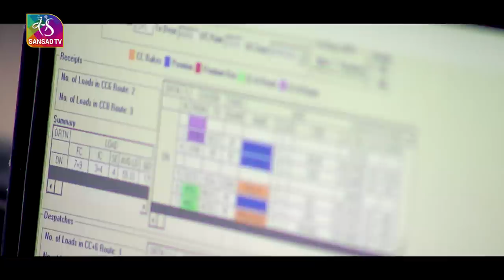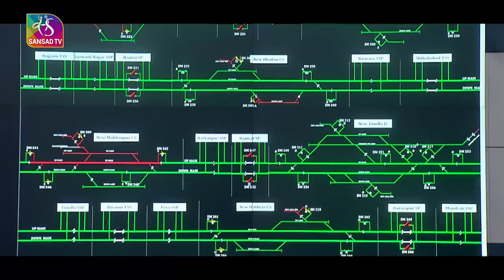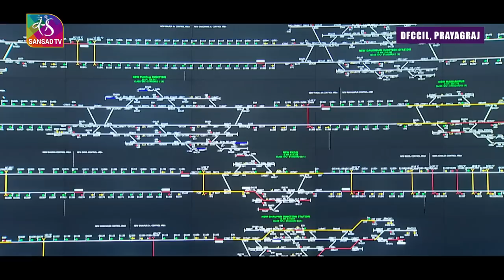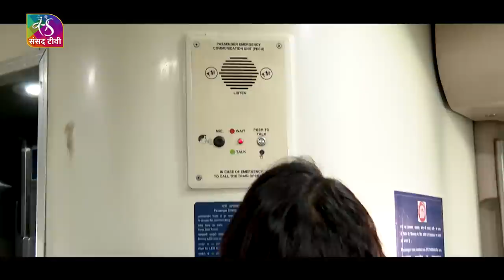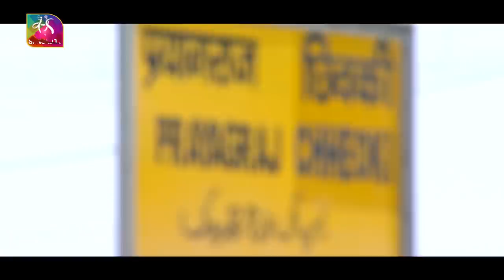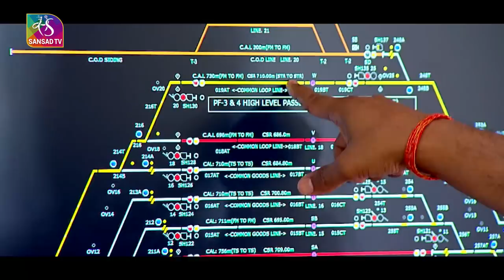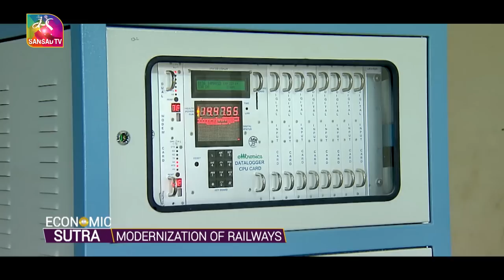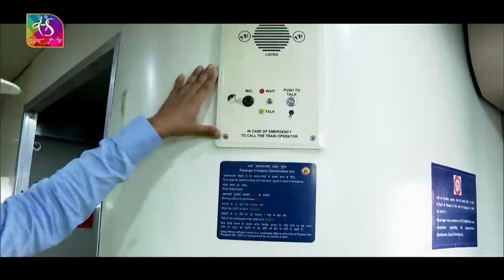Economic Sutra by Sanjeev Sanyal (Episode 11) - Modernization of Railways | 26 June, 2022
This Episode focuses on new technology adopted in Railways and the Transformation from then to now, The theme of this Episode is Modernization of Railways. Technology improvement for modernisation of railways is a continuous process.  Modern track structure consisting of Pre-stressed Concrete Sleeper (PSC) Normal/Wide base sleepers with elastic fastening, 60 kg, 90 or higher Ultimate Tensile Strength (UTS) rails, fan shaped layout turnout on PSC sleepers, Steel Channel Sleepers on girder bridges is used while carrying out primary track renewals.Advanced/improved technologies like Online Monitoring of Rolling Stock System (OMRS) and Wheel Impact Load Detector (WILD) have been adopted for predictive maintenance of rolling stock Radio Frequency Identification (RFID) tags are being fitted on rolling stock to automatically track and trace the rolling asset moving over Indian Railways network.In addition, other technological systems like Hot Box Detector (BBD) and Machine Vision Inspection System (MVIS) are also under development for implementation over Indian Railways. Focus on Maintanence and parts of Modern trains like Vande Bharat is also on the Show as well as you will find the glimpses of Vista Dome Coaches of Heritage trains that run from Kalka to Shimla

Host: Sanjeev Sanyal: Principal Member, PM's Economic Advisory Council
Producer: Deeksha Kohli
Camera: Ajendra & Ratul
Camera Assistant: Pradeep & Riyasat
VFX & SFX : Prashant Singh &Bikas
Gfx : Amit, Kishan & Shobha